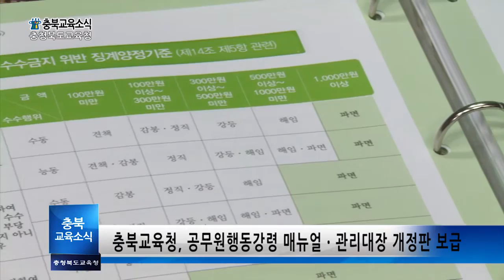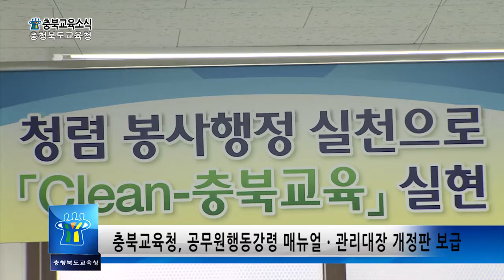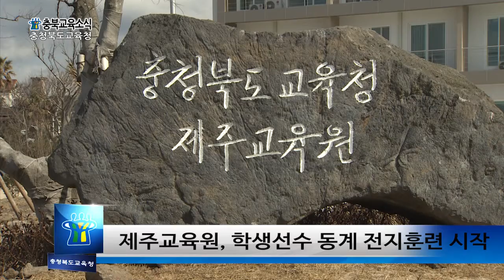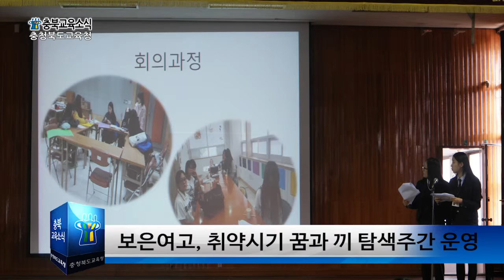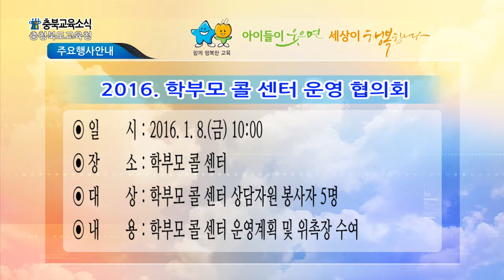[2016년] 1월 1주 충북교육 영상소식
1월 1주 충북교육소식 영상뉴스입니다.